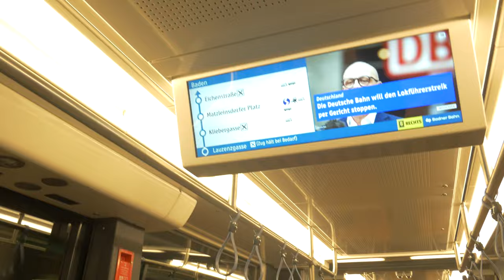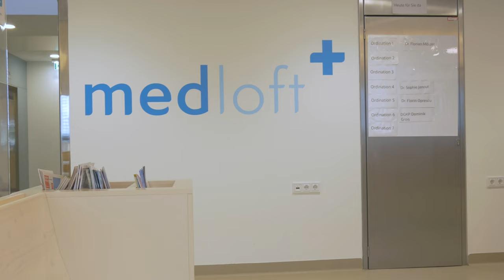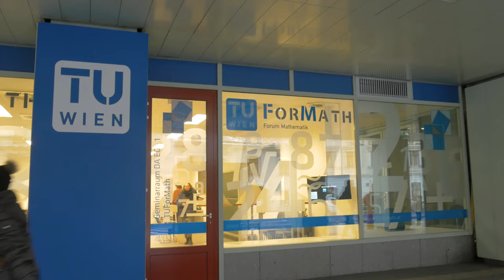EMIGRAR A AUSTRIA 2024 | REALIDAD ACTUAL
Vale la pena emigrar a Austria en este 2024? aún y cuando tiene la ciudad con la mejor calidad de vida del mundo, Viena es el lugar correcto para los inmigrantes latinso que desean vivir en Europa?